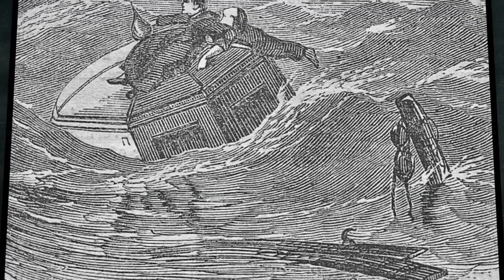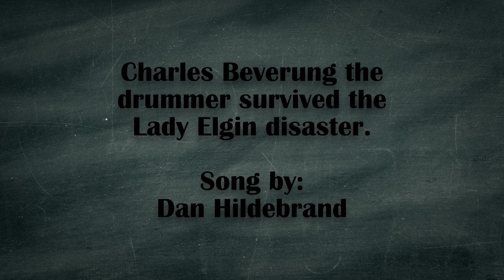The Red Bass Drum (The Lady Elgin)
A story of the Lady Elgin which sank on Lake Michigan in 1860